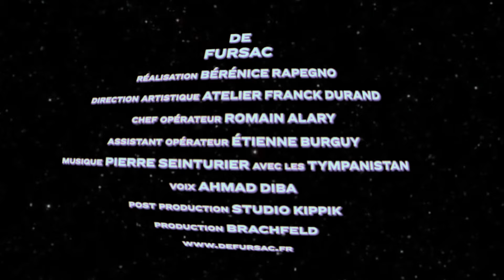DE FURSAC - SPRING-SUMMER 2020 - CAMPAIGN - 3/3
"Mon esprit s'éveille"

En découvrant les lois de l’élégance, ce visiteur d’un autre monde perce nos mystères. Son regard change, et sa mission aussi.

By discovering the laws of elegance, this visitor from another world unveils our mysteries. His gaze changes, and so does his mission.

Film Director : Bérénice Rapegno
Art Direction : Atelier Franck Durand
Model : Matthew Bell
Sound design : Tympanistan